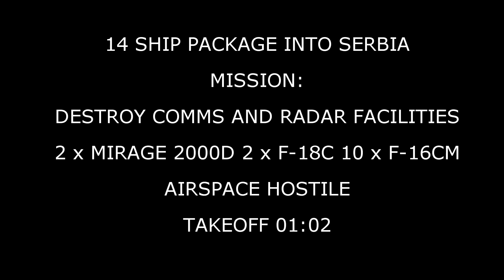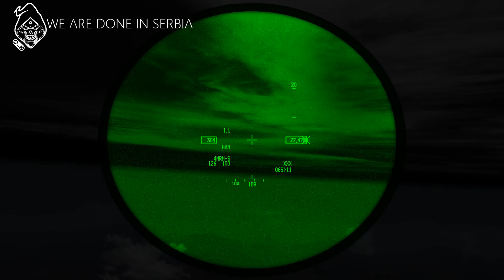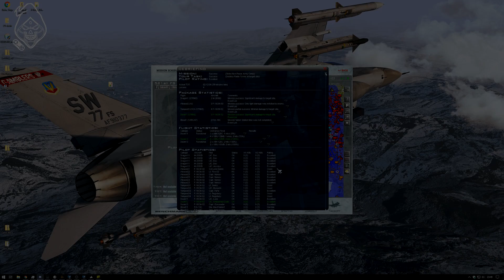FALCON BMS: 14 SHIP PACKAGE (MULTIPLAYER) MISSION TO SERBIA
14 Ship Multi Strike Package (Mass Multiplayer)
Privilaged to fly with this lot. nothing else needs to be said!
A great mission where comms and situational awareness were absolutely key to its' success...

SPECS:
4790K i7 (OC 4.6Ghz)
32Gb Ram DDR3 @ 1866Mhz
Nvidia GTX1070 8Gb (MSI)
TM Warthog
Cougers
ICP
TrackIR
Saitek Rudder Pedals
Hyper X Cloud 2 Headphones and mic

You will find me and plenty of other pilots in these discord channels...